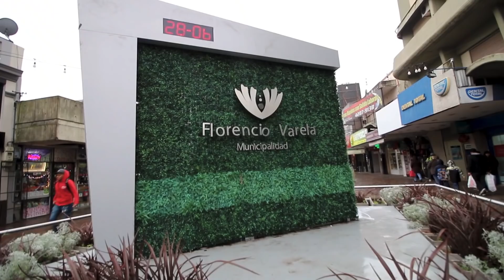Este barrio de casas municipales nunca lo terminaron | Florencio Varela, Provincia de Buenos Aires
Recorro el centro de Florencio Varela y un barrio de casas municipales abandonado que está en La Colorada.

Incluye una de estas tres opciones
1-Elegir la locación de un video por Buenos Aires
3-Publicidad en mi Instagram

Incluye publicidad en YouTube